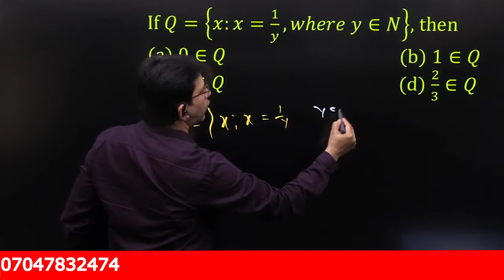If Q={x:x=1/y,where y∈N}, then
(a) 0∈Q
(b) 1∈Q